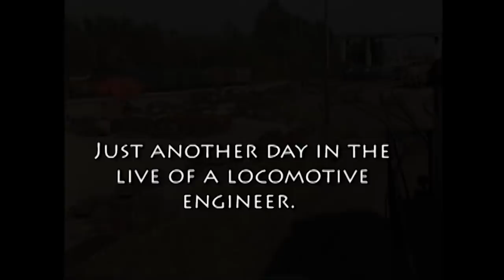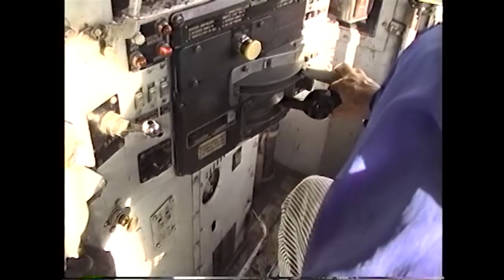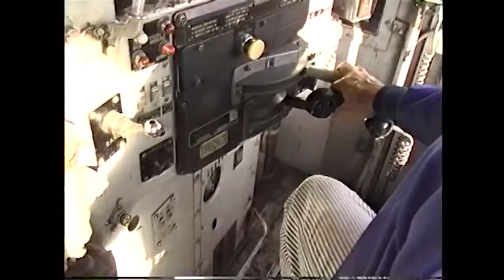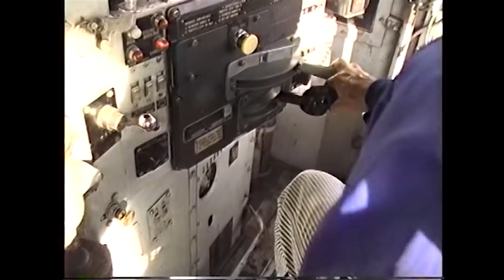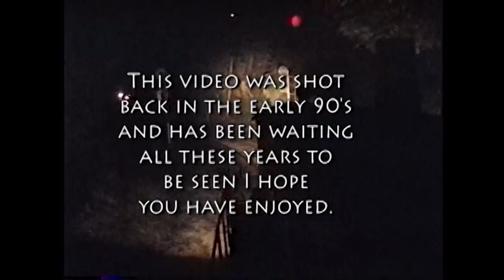View from an MP15DC Locomotive on Southern Railway Freight Train 1995 New Westminster to Chilliwack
I got the opportunity to ride the rails back in the 90's with a professional 3CCD video camera to document a day in the life of an engineer. Been sitting on this tape for about 25 years. Enjoy.